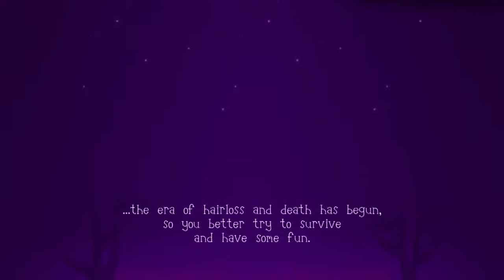Porcunipine - Radical Bald Porcupines!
You put bomberman and a porcupine in a bag and you have a Porcunipine!

Credits▼

And Spread The Word About Your Captain Through The Seven Seas!

Buh-Bye!